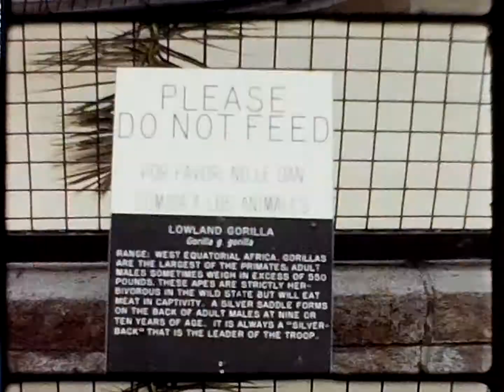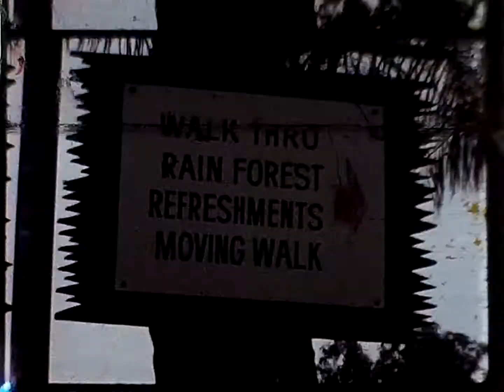1969 Christmas Family at San Diego Zoo #2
8mm Filmed by John Christmas (dad)
I see mom, myself (redheaded toddler) and my older brother Tom who is probably about 4 years old here.
No idea who the blonde woman is with the oh-so-60's hairdo.